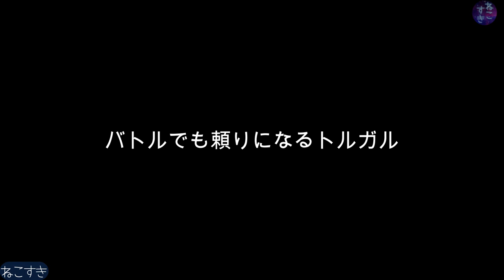【FF16】頼りになる相棒！トルガルの可愛い カッコいい が いっぱいみれる動画 / 少年期から風のドミナントまで【ネタバレ注意】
大好きなトルガルの魅力をつめこみました！
※トルガルを中心に動画を作ってます

※当チャンネル、ねこすき で UPしてる動画は「再利用されたコンテンツ」ではありません。自分でプレイし自分で編集したものになります。

ライブ配信及び動画・画像投稿に関するガイドライン